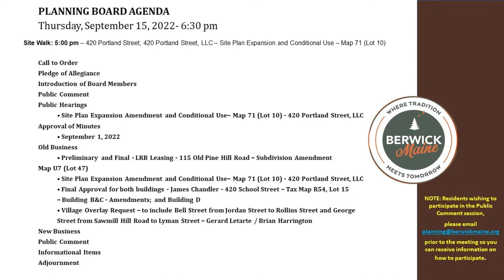Planning Board Meeting 9/15/2022 (Edited Version)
This video includes the agenda at the beginning and has been edited for sound and picture quality only.